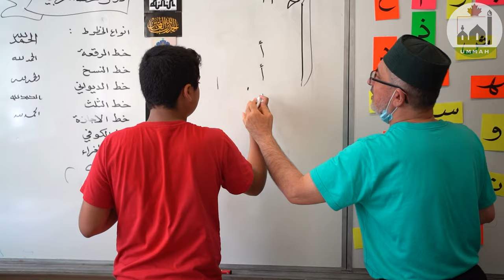Ummah Masjid Summer Camp 2021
Youth are the future of our community and here at the Ummah Masjid we have many programs dedicated to youth empowerment and growth. In the summer of 2021 for the first time, we had a month-long summer camp at the Masjid with many different classes and activities. We have prepared a video to show you some of our work as we look forward to hosting another Youth Camp during the Summer of 2022 In Sha Allah.